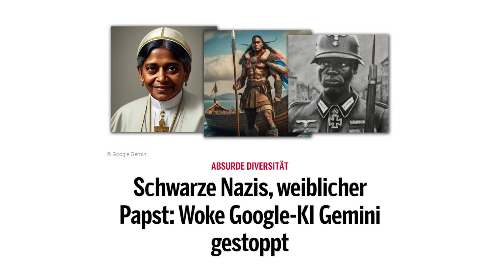Kommen jetzt die "Linken-Naz*s"? (Interview Henryk M. Broder u. Reinhard Mohr)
Ist Deutschland irre geworden? War die Correctiv-Enthüllung in Wahrheit eine große Inszenierung und wie gefährlich ist das neue Demokratiefördergesetz? In einer neuen, hoch unterhaltsamen Folge “Marc spricht mit…” habe ich mit Henryk M. Broder und Reinhard Mohr über ihr Buch “Durchs irre Germanistan” gesprochen, das aktueller nicht sein könnte. Viel Spaß!

Buch Broder u. Reinhard:

Buch Gustave Le Bon:

► Mein neues Buch jetzt kaufen:

► Timestamps:
0:52 Berlin eine Irrenanstalt?
2:20 Vorstellung
3:33: Correctiv (Inszenierung?)
20:52 Gratismut und echter Antisemitismus
22:27 Demokratiefördergesetz
27:37 Verfassungsschutz, ein Regierungsschutz?
29:57 Linken, die neuen Nazis?
31:47 Buch: Durchs irre Germanistan
41:37 Demokratie braucht Streit
43:32 Ideologie statt Vernunft
50:02 Abspann: Visionen für Deutschland